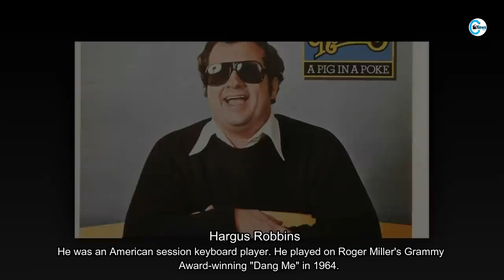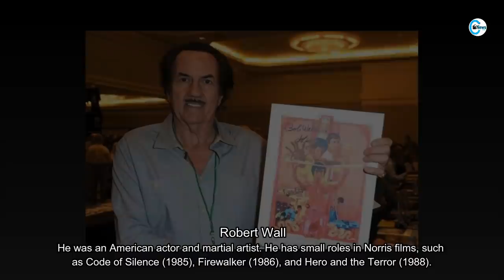10 Famous People Who Died Today 1st February 2022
10 famous people who died today on 1st February 2022.

Glenn Wheatley
Paolo Graziosi
Fred Cook
Maurizio Zamparini
Dora Cadavid
Carleton Carpenter
Jimmy Johnson
Mike Nykoluk
Robert Wall
Cheslie Kryst
Hargus "Pig" Robbins
Norma Waterson